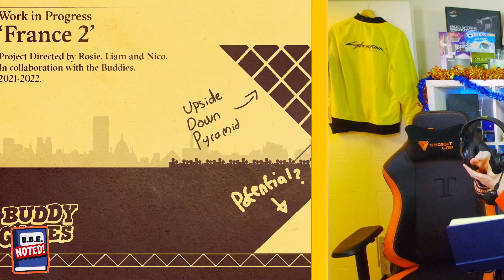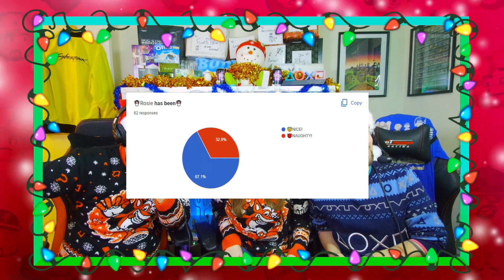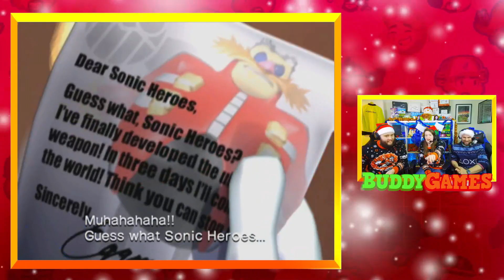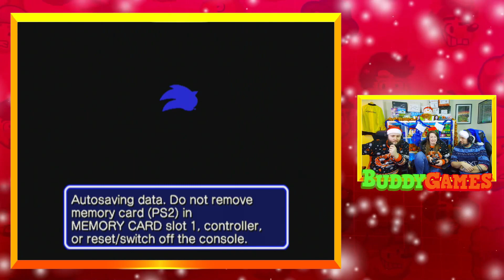SECRET SANTA FINALE - Rosie's Turn! 2022 | BuddyGames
Join us every Wednesday between 8pm - 10pm GMT and Every Sunday at 1pm - 3pm GMT

STREAM INFORMATION
Air date: 21/12/2022
Game: Sonic Heroes
Platform: PS2
Guests: Rosie, Nico & Liam

0:00 - 1. Pre-Show Chat
14:49 - 2. Sonic Heroes
2:11:35 - 3. Aftershow Chat
2:13:56 - 4. Book of Eternityyy
2:16:12 - 5. Statistics
2:08:36 - 5. What's Next on BuddyGames?